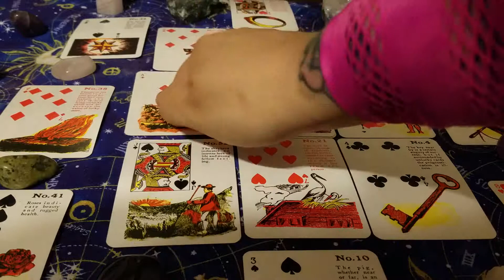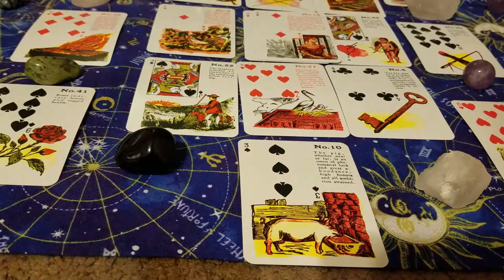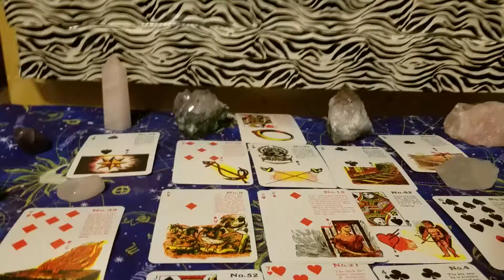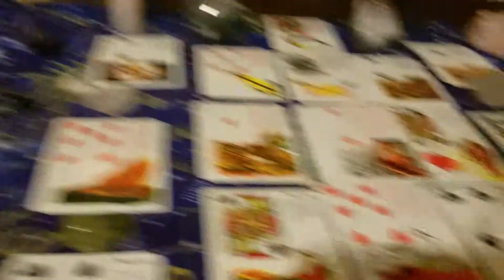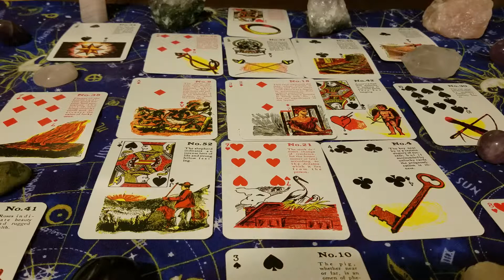Capricorn general reading SUCCESS is on its way!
If you would like a personal reading your can message me here $20 readings Or if you would like to tip or donate you can at my paypal